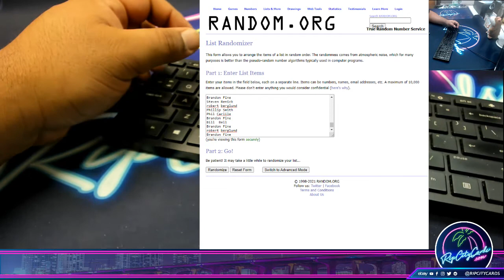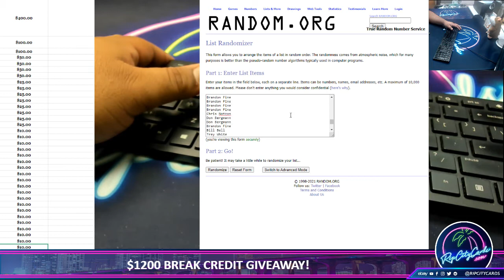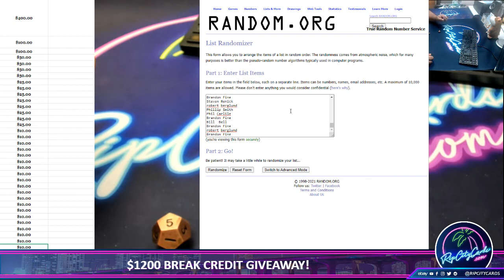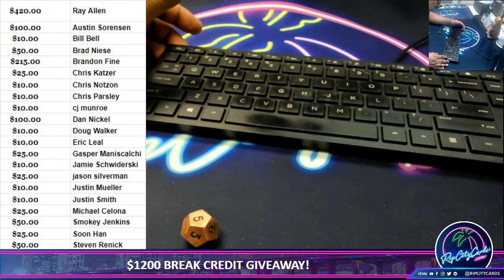$1200 BREAK CREDIT GIVEAWAY!